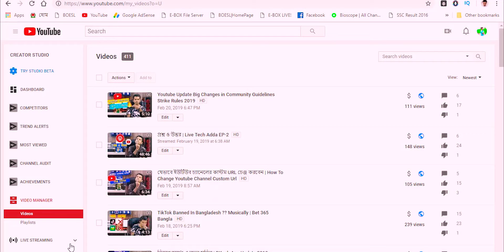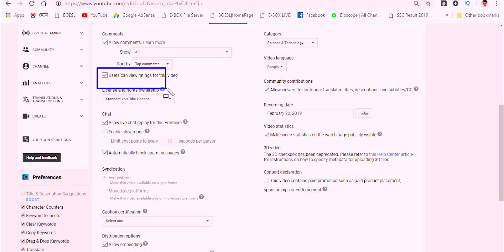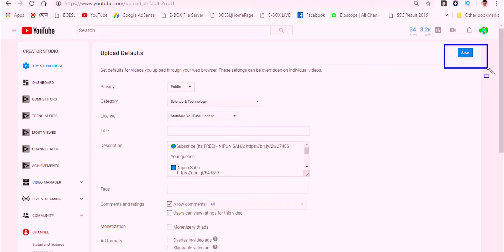ইউটিউব ভিডিওতে লাইক ও ডিসলাইক হাইড করুন | How To Hide Likes And Dislikes On Your YouTube Videos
বন্ধুরা সবাই কেমন আছেন আশা করি আপনারা সবাই অনেক অনেক ভাল আছেন। এই ভিডিওতে আমি আপনাদের দেখিয়েছি কিভাবে আপনাদের ইউটিউব ভিডিওর লাইক এবং ডিসলাইক হাইড করে রাখবেন।